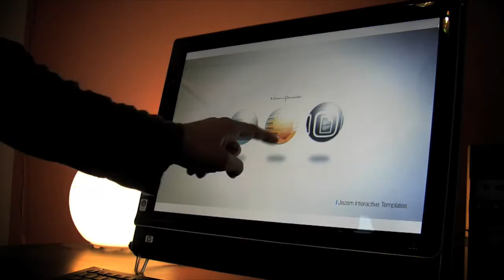Jezam Interactive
Our Team at Jezam Interactive is expert at developing, creating, programming, integrating and implementing a wide range of interesting and compelling rich media content that is fully integrated into the hardware package that we specify, design and build.

We create stunning interactive digital experiences on large screen terminals and kiosks.

We work closely with our customers to integrate their story into an entertaining while informing interactive experience.

We offer a full service approach for branding, storytelling and wayfinding at trade shows and special events.

We also offer networked and stand alone solutions for interactive and non-interactive digital signage in retail stores, shopping centres, corporate reception and conference rooms, real estate sales pavilions, hotels, museums and other public spaces.